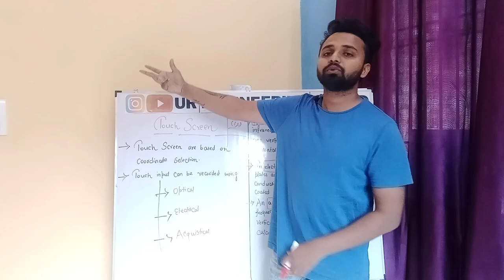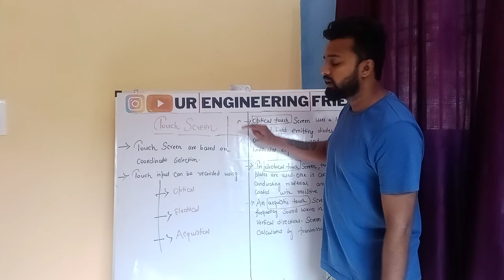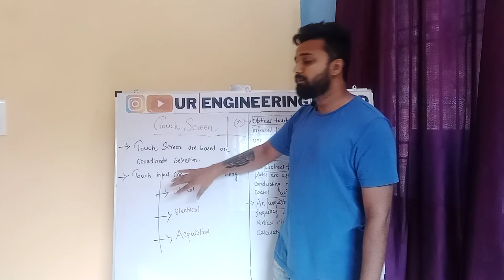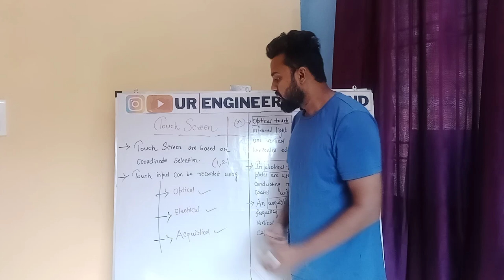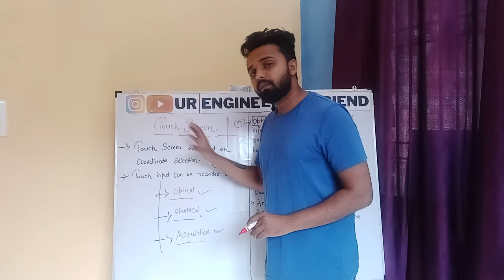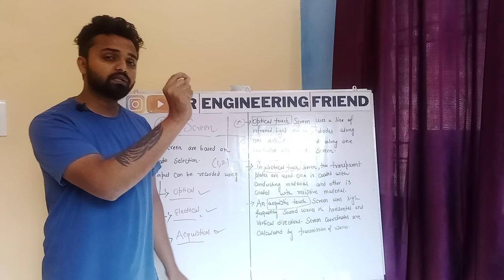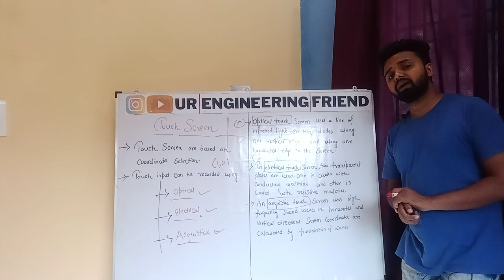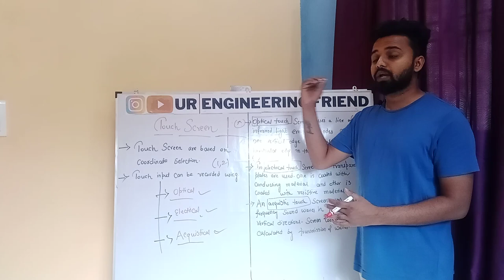Lecture 8th | Computer Graphics For MSBTE Diploma 2nd Year| Touch Screen Explained in Hindi & Notes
Join Our Whatsapp Group For All the Live Session , notes , Assignments

Other subjects lectures coming soon ! !
After a lot of request , i am starting a new playlist for computer graphics . Here i ll be discussing "Computer Graphics For Diploma" . Here i ll be discussing every concept , every questions. First time we are not only taking lectures for 3rd semester but also we will be solving your doubts LIVE . All you need to join our whatsapp group ( link mentioned above ) . There we will update you all the things related to your subjects or exams . And also we will be giving all the theory books , notes , assignments and many more study materials for free .

You can also ask me any questions on my Instagram handle

computer graphics for diploma , computer graphics lectures , notes for msbte diploma , notes for computer graphics , theory books for msbte diploma , mcq books for msbte diploma , free online class , best class for msbte diploma , msbte next icon course,text mode , graphics mode , pixel , resoultion , computer graphics for diploma in hindi,graphics pipeline in computer graphics, bitmap in computer graphics , vector based graphics, random scan display , display devices , CRT , crt monitor , cathode ray tube , random scan display , raster scan display,led display , flat panel display , led display diagram, lcd display diagram, lcd diagram , lcd notes, msbte notes, msbte online exam question bank, touch screen explained in hind, touch screen